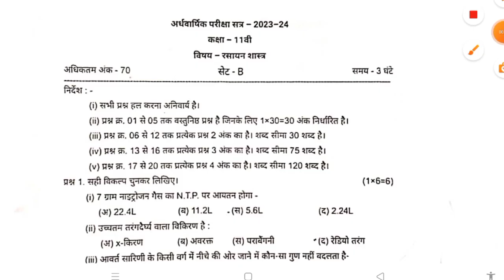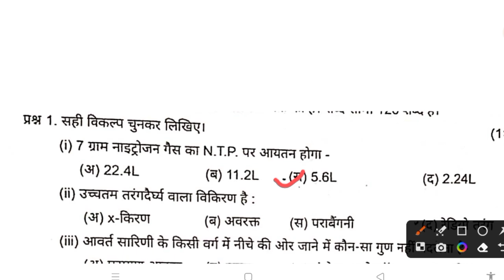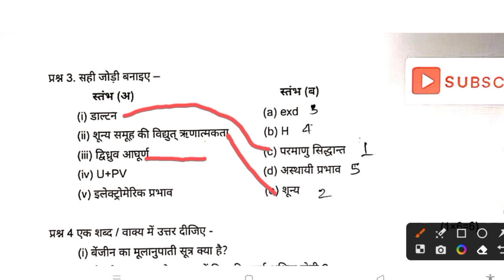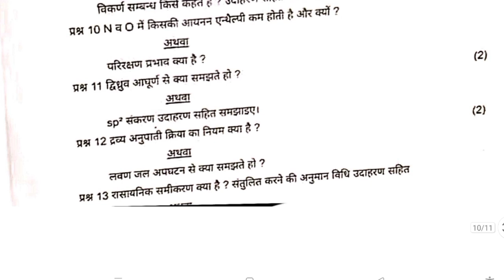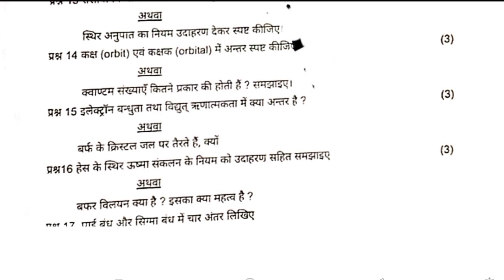🔥class 11th chemistry ardhvaarshik paper 2023/🥳class 11th chemistry half yearly question paper 2023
🔥class 11th chemistry ardhvaarshik paper 2023/🥳class 11th chemistry half yearly question paper 2023-24